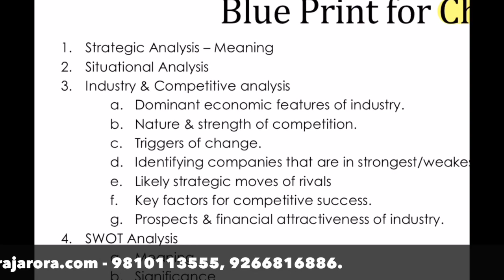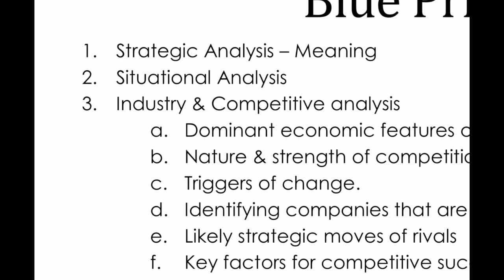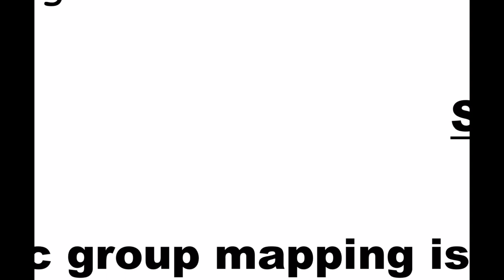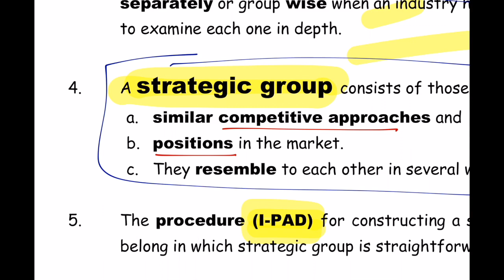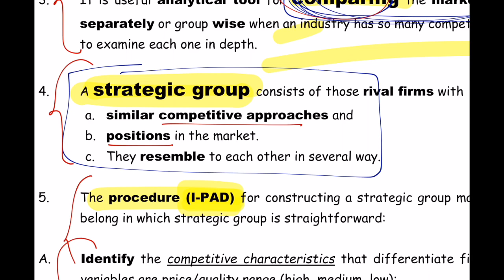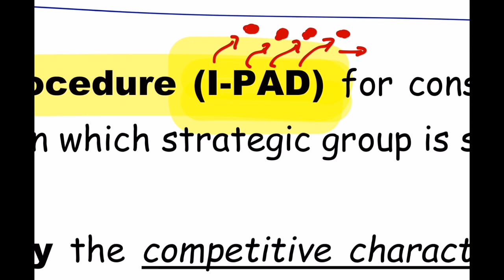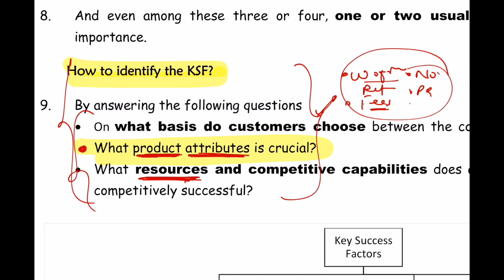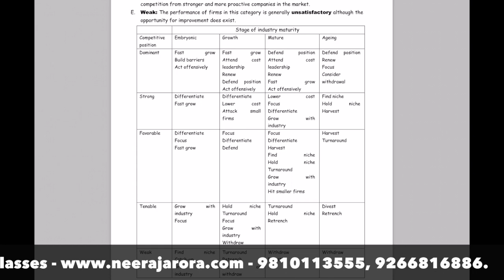How To Study SM For November 2016 Exams | Part 2 | Chapter 3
★Hey Guys In This Video I have Discussed. How To Study CA IPCC SM For November 2016 Exams★

Specifically i am dealing with chapter 3
✔ - Overview of Chapter.
✔ - Topic wise discussion.
✔ - Important Topic etc.

Next Give Away Soon!! - iPHONE5s
Will be announced of our "Your View" Channel